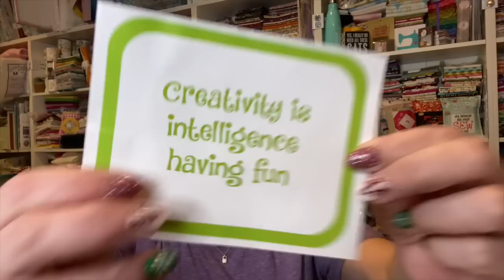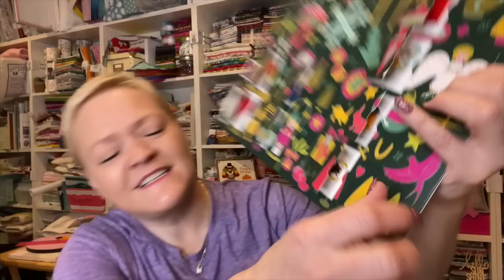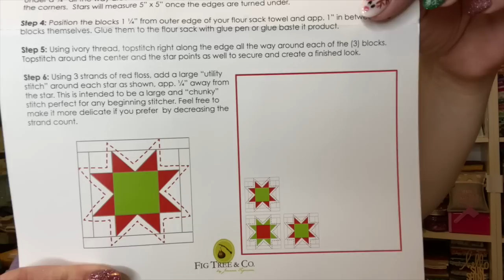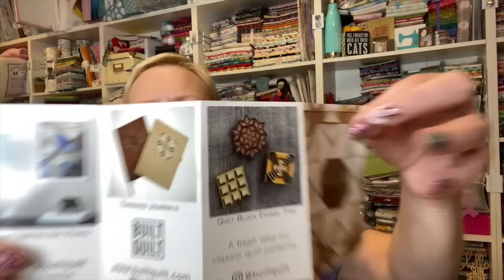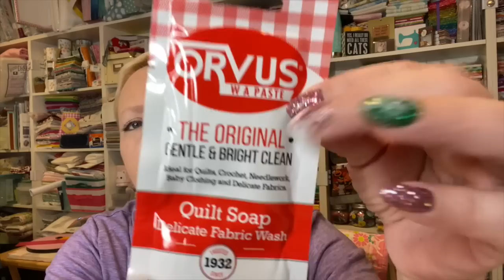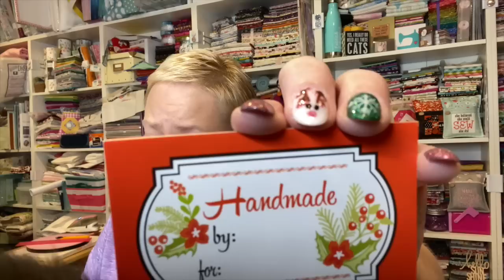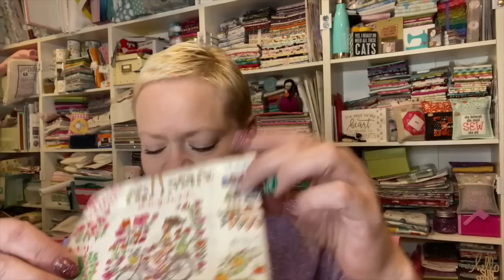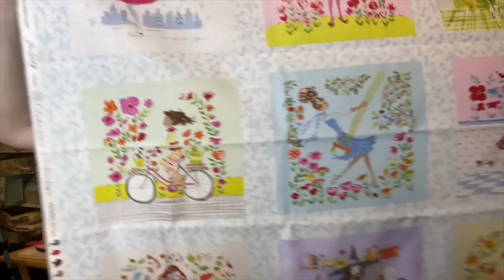Little Box of Figs + Advent Calendars | VLOGMAS 2021 Day 12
Sign up for my blog and get a free quilt block!

Address ❤︎ Yvette Niesel
                554 Boston Post Road #137